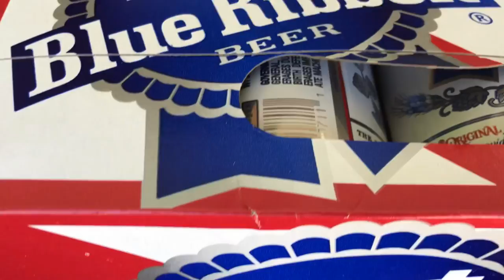HOW TO INSTALL A CEILING FAN WITH REMOTE CONTROL BY TOM - GoodMorning 111 Vlog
Invited my best friend Tom to install a ceiling fan for me. Thank you so much for the help Tom.

HOW TO INSTALL A CEILING FAN BY TOM - GoodMorning 111 Vlog